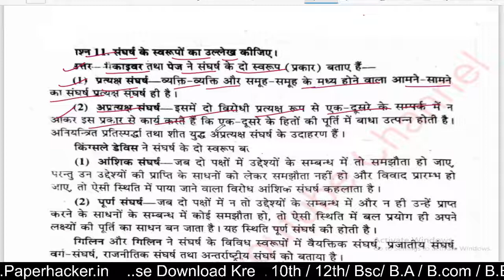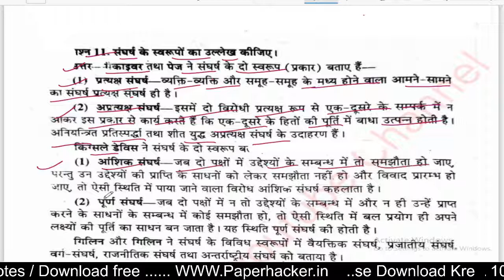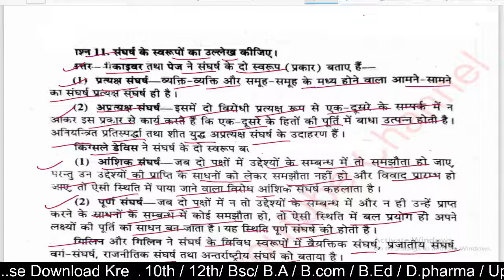संघर्ष के स्वरूपों का उल्लेख की कीजिए, BA 1st semester sociology, Paper Hacker